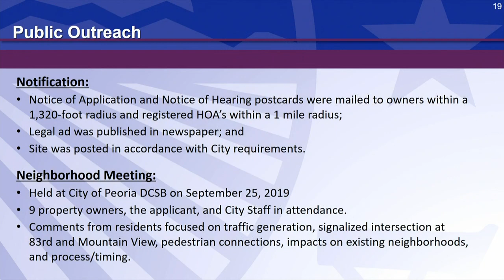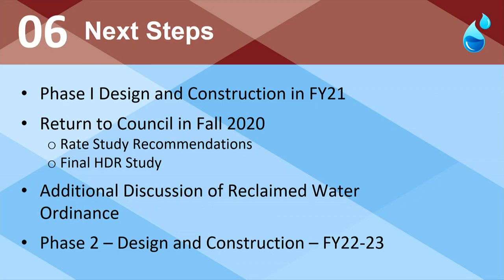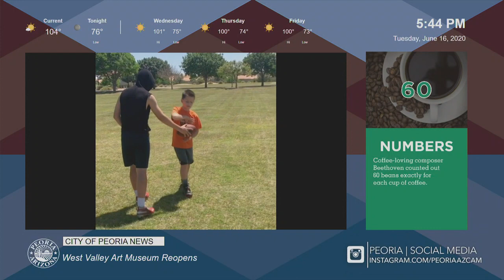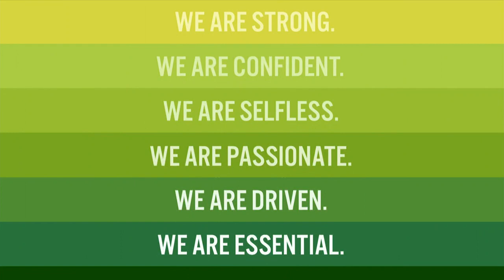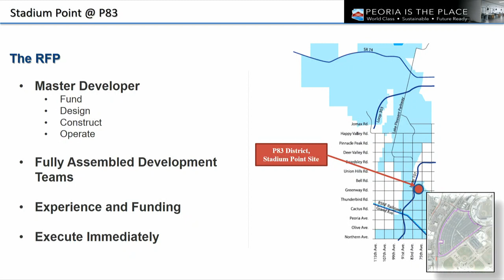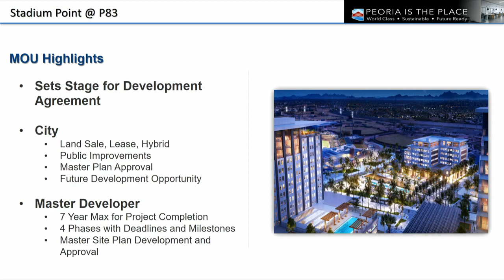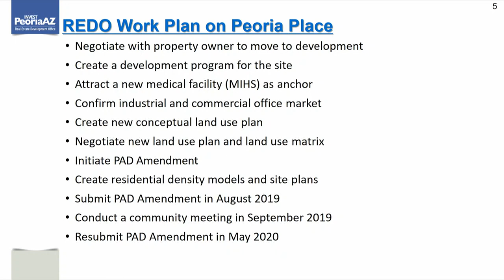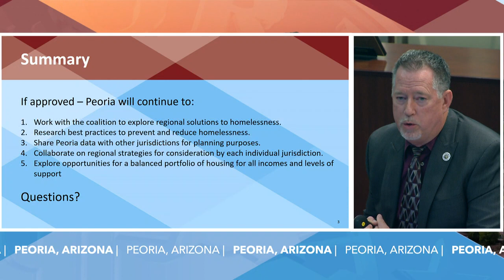City Council Meetings - 06/16/2020